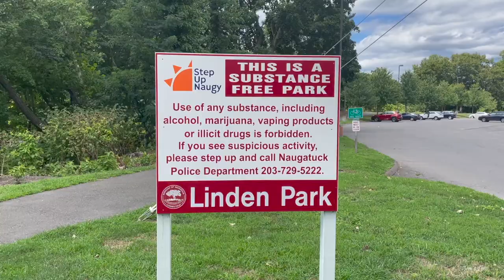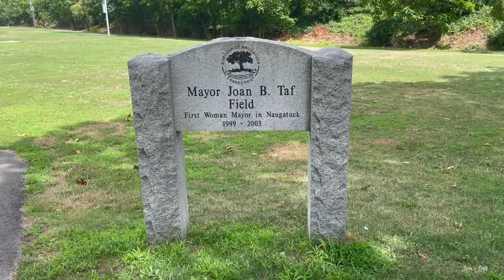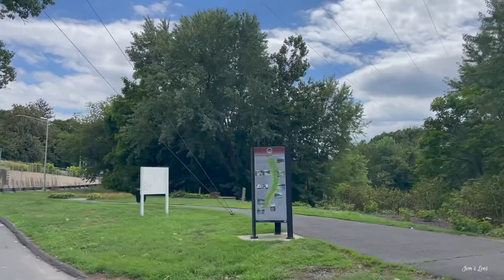Scenes from Linden Park in Naugatuck , Connecticut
A collection of scenes from my recent visit to Linden Park.

Channel Description
CT living 🇺🇸, Island roots 🇯🇲 🇦🇬 . I love to explore and document my travels.